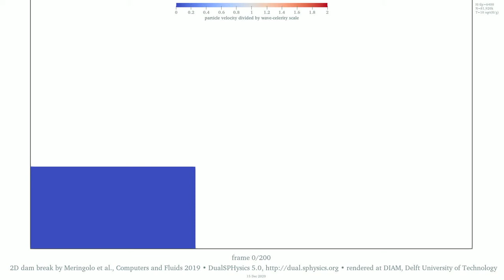2D dam break by Meringolo et al. 2019 • 82M particles • velocity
This animation reproduces a benchmark case for SPH proposed by Meringolo et al. "A dynamic δ-SPH model: how to get rid of diffusive parameter tuning" in 2019

A boxful of water is released upon removing one side of the box, not shown, and flows inside a larger container outlined in black. The water hits the container’s end wall and splashes up and back again • This is experiment, whether numerical or material, is often called ‘dam break’, for releasing suddenly a mass of still water associates with the failure of a dam • In this numerical example, air is not modelled, the flow is two-dimensional, and the physical quantities are made non dimensional by scaling

The shading displays the magnitude of the dimensionless velocity • The velocity scale is the celerity of a free-surface disturbance in shallow water • The simulation settings have default values as the publication except that the ratio between the initial water height and the particle spacing is 6400 • The fluid particle count is 81,920,000 • Watch for the corresponding density

The SPH solver is DualSPHysics v5.0 • Please check out for features, licensing and downloading • The Delft Institute of Applied Mathematics is not a member of the development team of DualSPHysics